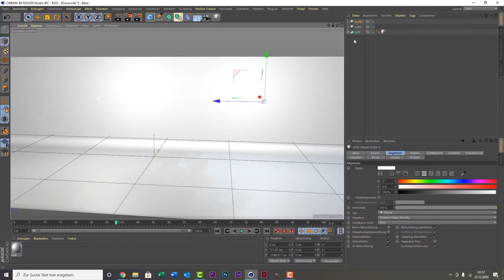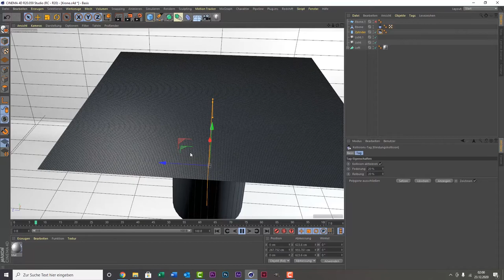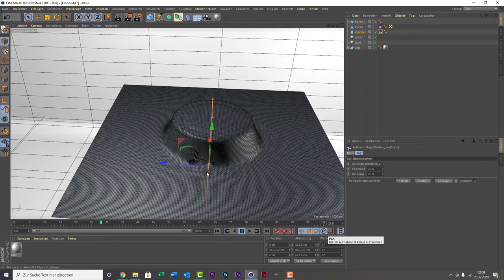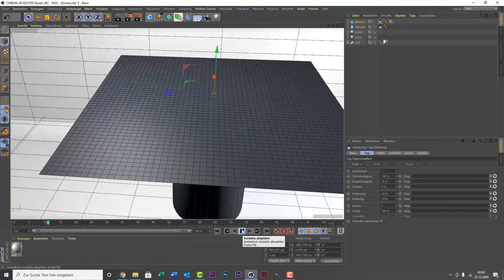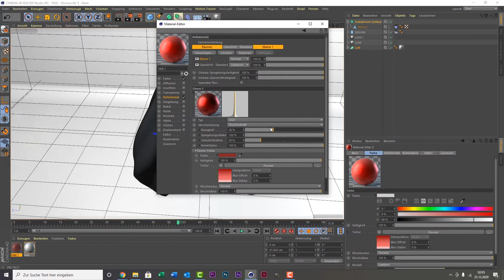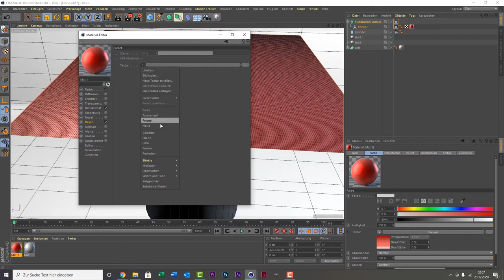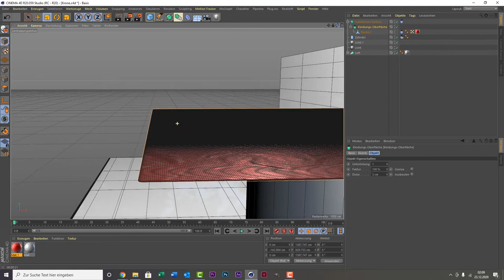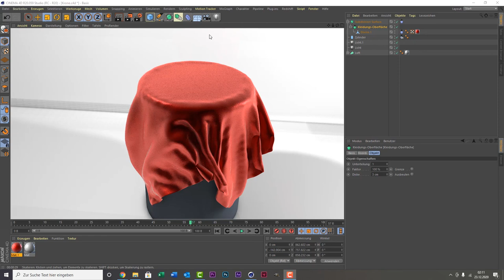Cinema 4D Tutorial für Anfänger - Seide erstellen (free Project)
Einsteiger Tutorial wie ihr Seide und die dazugehörige Textur erstellen könnt. Wie immer könnt ihr euch das Projekt kostenlos downloaden.